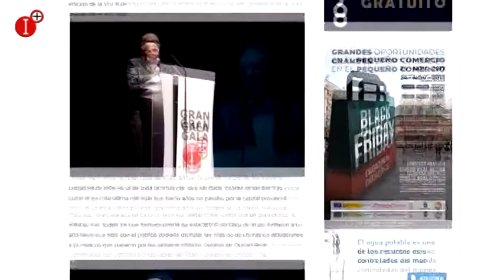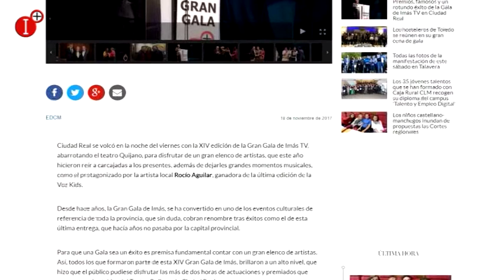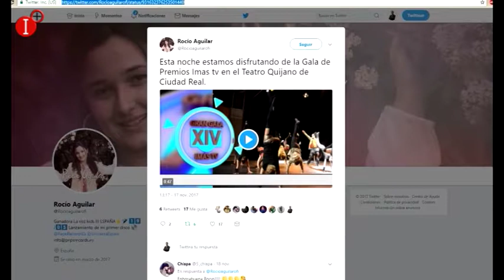REPERCUSIÓN MEDIÁTICA DE LA XIV GRAN GALA IMÁS TV INFO 20 NOV